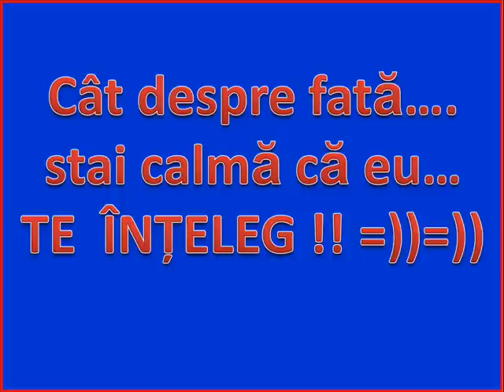farsa Daniel Buzdugan - o fata indragostita :))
Farsa - postul de radio "Radio21"